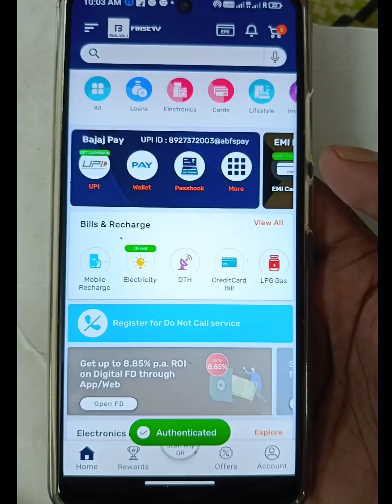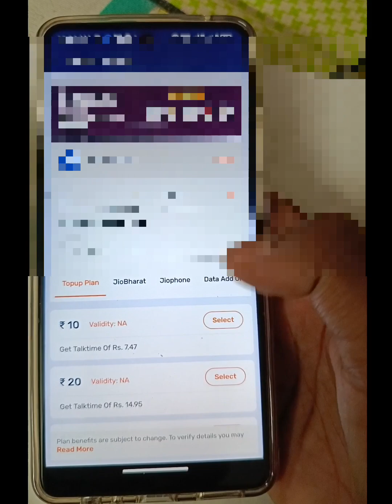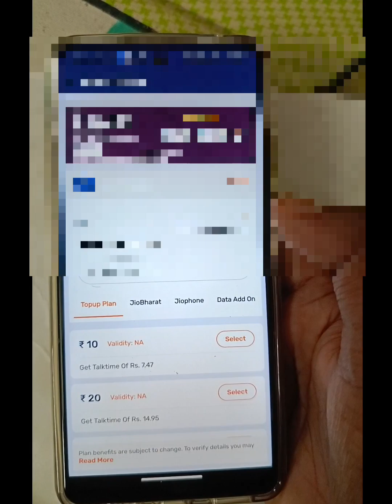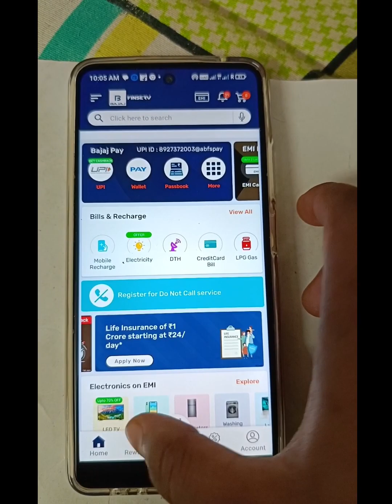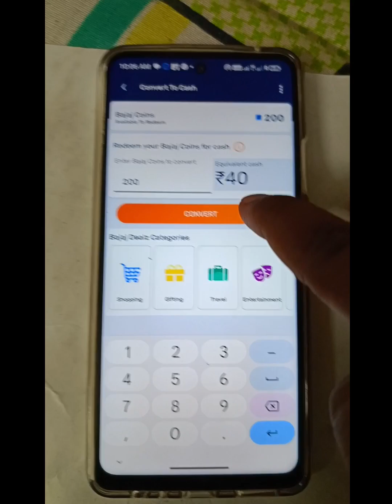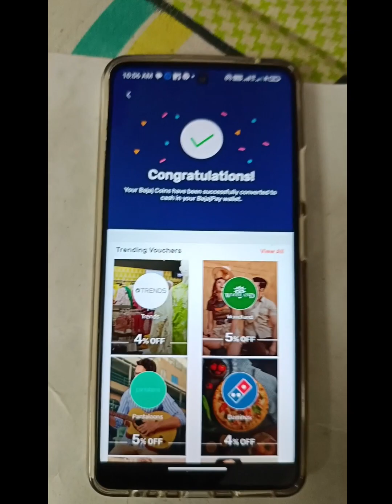jio Bajaj recharge tricks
jio bajaj